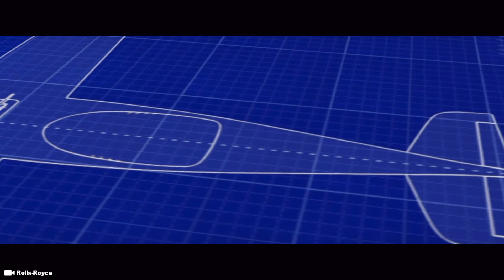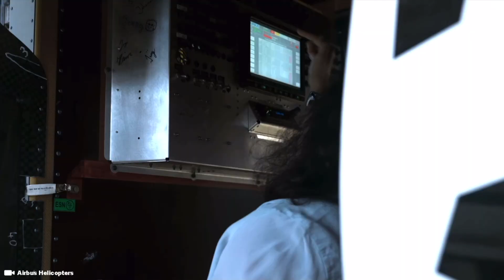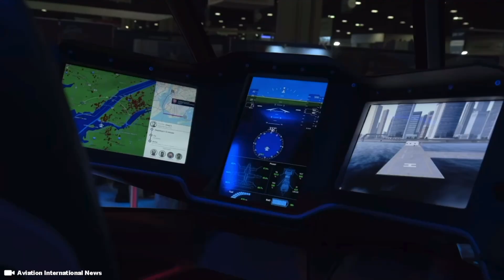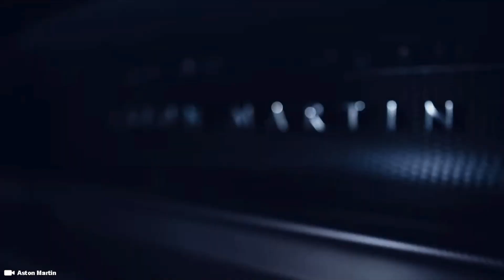Top 3 EVTOL Supercars | Rolls Royce Aston Martin Porsche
Rolls Royce, Aston Martin and Porsche want to team up with Bell and Boeing to make the EVTOL flying car Airbus taxi future a reality. As the world signs off on putting a cult to the production of gas powered vehicles by 2030

Timecode

0:00 Intro
0:32 Bugatti Electric Car EVTOL
1:10 Bell Nexus 4EX
1:42 Rolls Royce Prototype EVTOL
2:34 Airbus Citybus
4:17 Porsche Boeing Flying Taxi Concept
4:35 Porsche Concept Car
4:50 Boeing EVTOL Future
5:26 Aston Martin Volante Vision

Hashtag Keywords